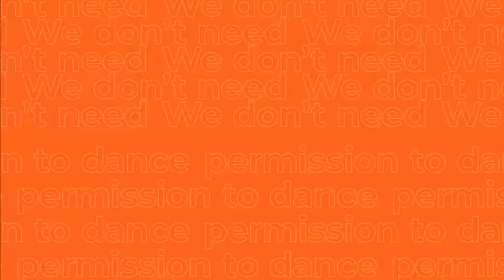BTS (방탄소년단) PERMISSION TO DANCE ON STAGE - LAS VEGAS SPOT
‘BTS PERMISSION TO DANCE ON STAGE - LAS VEGAS’ concert will be held in-person and broadcast as LIVE PLAY.

📆 When
7:30 PM Friday, April 8, 2022 (PDT)
7:30 PM Saturday, April 9, 2022 (PDT)
7:30 PM Friday, April 15, 2022 (PDT)
7:30 PM Saturday, April 16, 2022 (PDT) with online live streaming

📍 Where: Allegiant Stadium, Las Vegas
🎫 Ticket Reservation: Ticketmaster